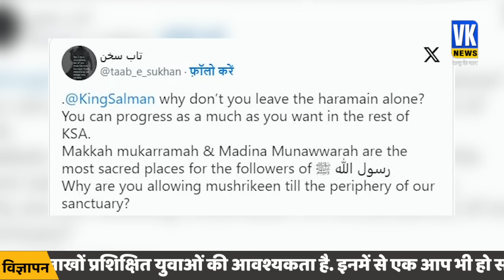स्मृति ईरानी के मदीना दौरे से बौखला गए कट्टरपंथी! | Saudi Arabia | Smriti Irani